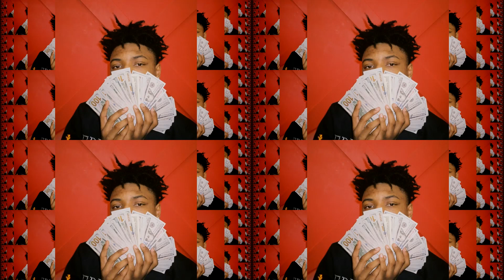(FREE) 18Veno x JetsonMade - Same Shit (Type Beat) [Prod. TrellOnTheTrack x Vuthentik]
Prices/Types
🔌 Lease (MP3 & WAV) - $30
🔌Unlimited Lease (MP3, WAV &TRACK STEMS) -$130

🔴USAGE🔴
Absolutely ANY USE of my beats (Including leased beats) REQUIRE CREDIT IN THE TITLE (Prod. by TrellOnTheTrack). There are NO exceptions. Any social media use of my beats require credit to me IN THE CAPTION @TrellOnTheTrack
The free version of this beat is available for evaluation purposes only. This means YouTube or Soundcloud use with NO monetization. To commercially release the track, a license must be purchased

neekobaby type beat jetsonmade type beat pg ra type beat neekobaby type beat free ty fontaine type beat